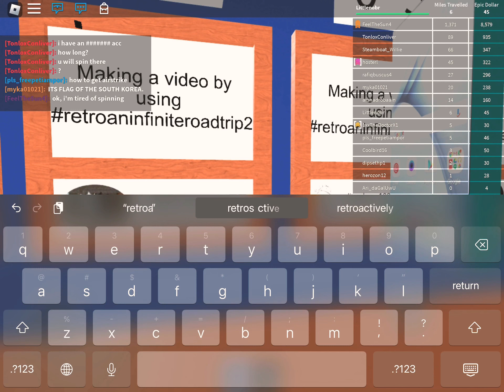hope i get into hall on fame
YES I WANT TO RECOGNIZED